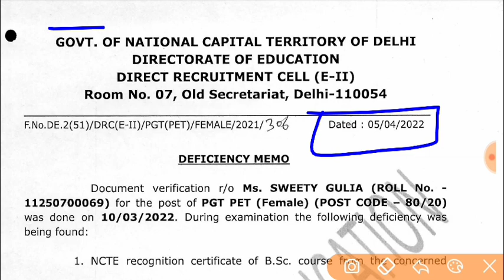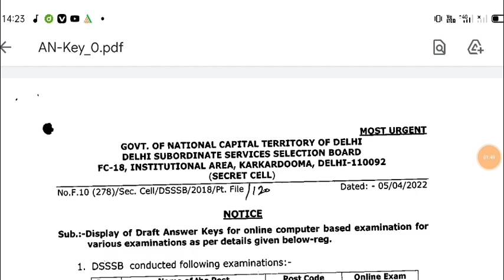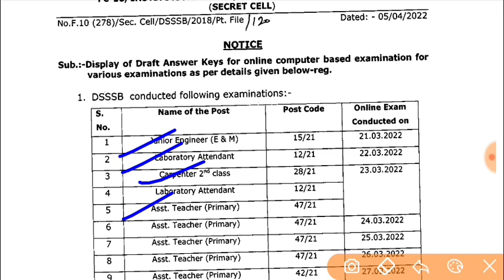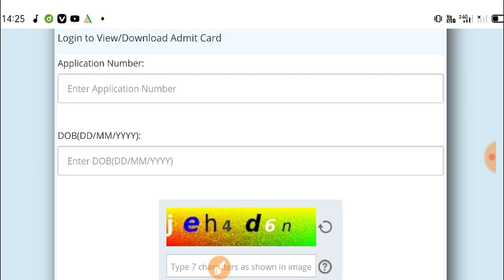DSSSB & DOE PGT PRT TEACHER VACANCY 2022|Delhi doe New memo Notice 2022|DSSSB New Delhi Big Govt job